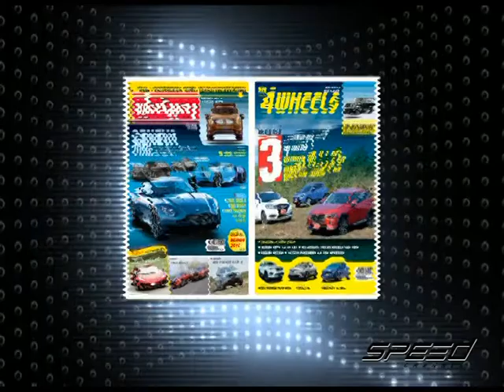Speed Talk OA 23 05 2017 B4